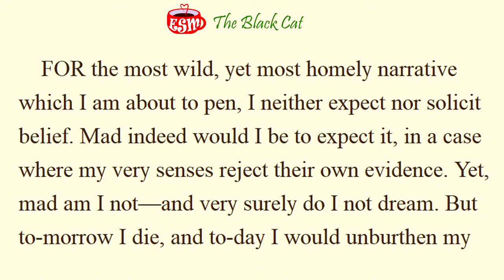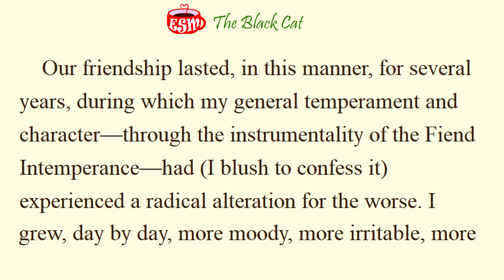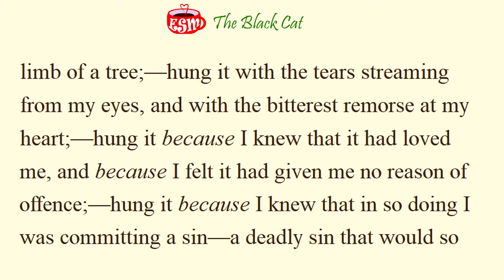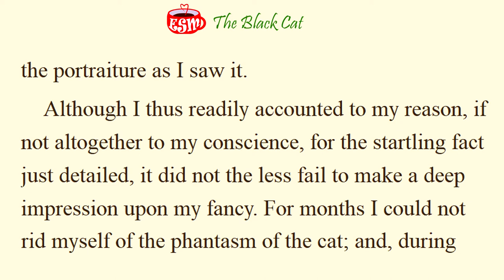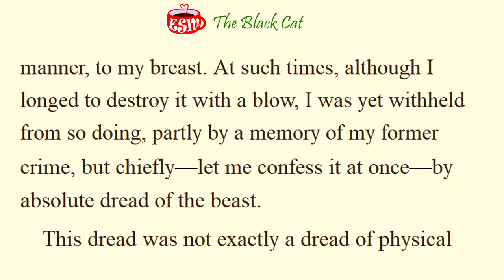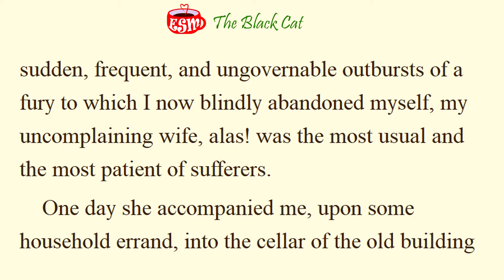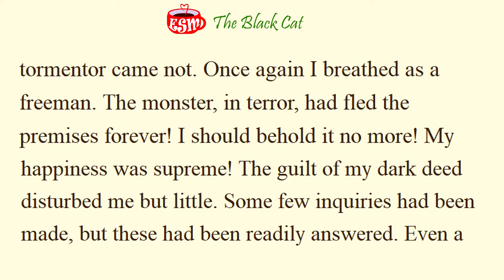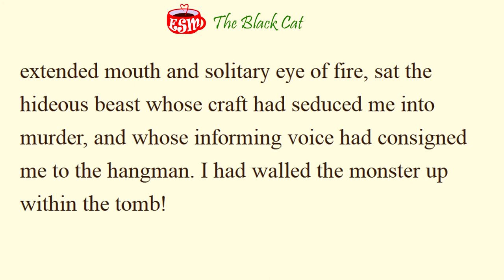The Black Cat | Learn English Through Story | AudioBook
💙 Genre(s): Horror Fiction, Short Stories

💛 "The Black Cat" is a short story by American writer Edgar Allan Poe. It was first published in the August 19, 1843, edition of The Saturday Evening Post. It is a study of the psychology of guilt, often paired in analysis with Poe's "The Tell-Tale Heart".
In both, a murderer carefully conceals his crime and believes himself unassailable, but eventually breaks down and reveals himself, impelled by a nagging reminder of his guilt.

🧡 Edgar Allan Poe (/poʊ/; born Edgar Poe; January 19, 1809 – October 7, 1849) was an American writer, poet, editor, and literary critic. Poe is best known for his poetry and short stories, particularly his tales of mystery and the macabre. He is widely regarded as a central figure of Romanticism in the United States and of American literature as a whole, and he was one of the country's earliest practitioners of the short story. He is also generally considered the inventor of the detective fiction genre and is further credited with contributing to the emerging genre of science fiction.
Poe was the first well-known American writer to earn a living through writing alone, resulting in a financially difficult life and career.